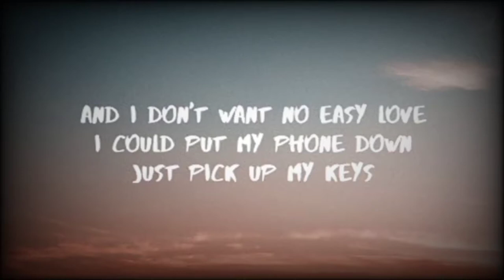Songs that Sound a bit like the Chorus of Red Dress - Sarah Brand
Mostly Lauv, with little hints of the Taylor Swift song